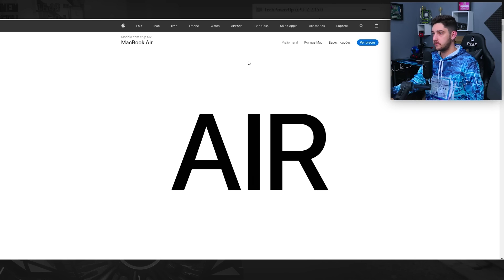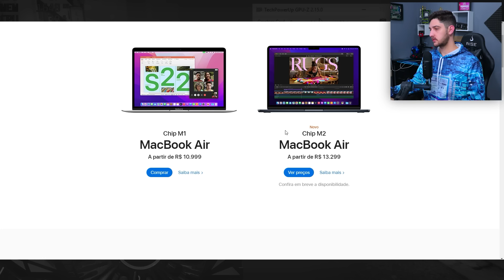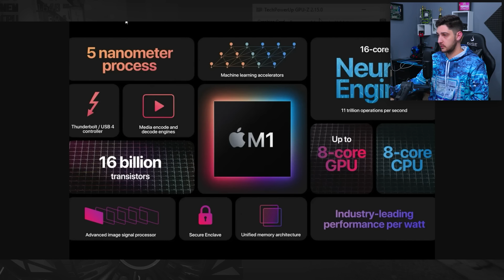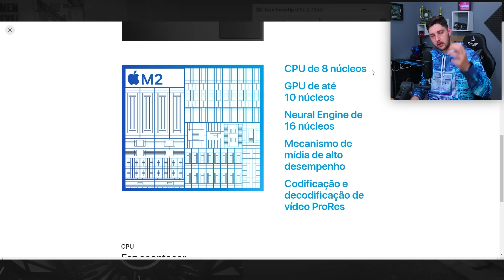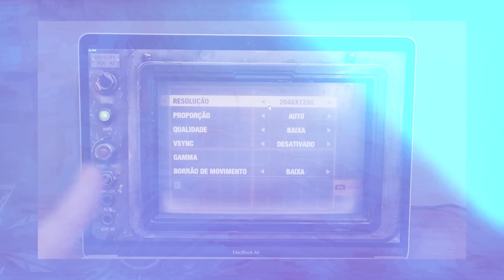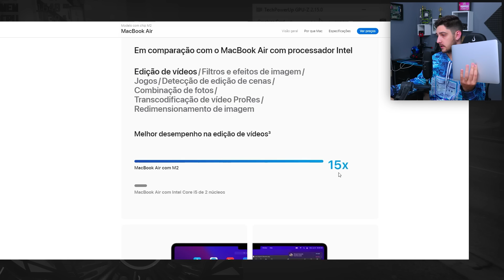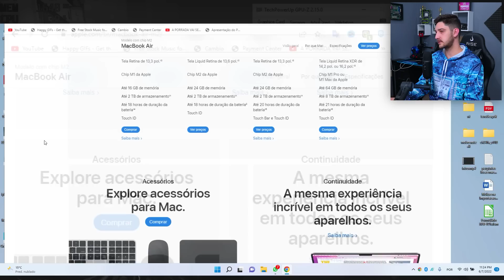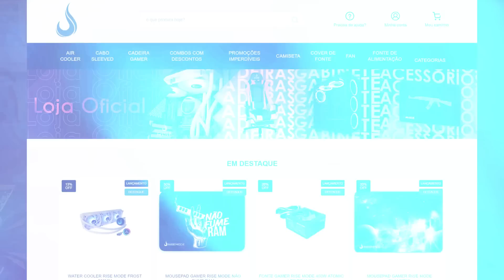O NOVO PROCESSADOR APPLE M2 CHEGOU, INTEL E AMD PRECISAM CORRER!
E aí galera! Hoje vamos conversar sobre o novo processador Apple M2, confere aí!

RISE MODE
Cupom: MWINFORMATICA